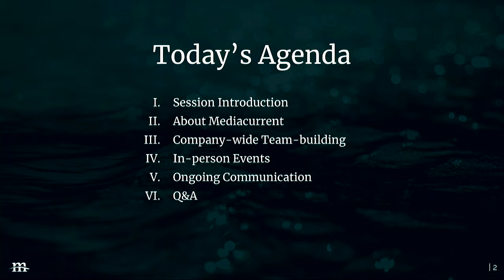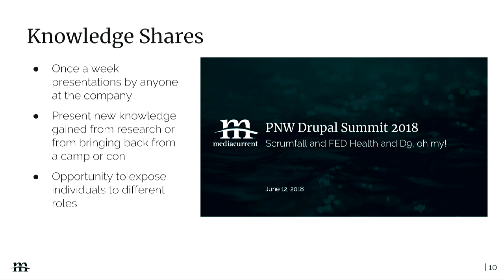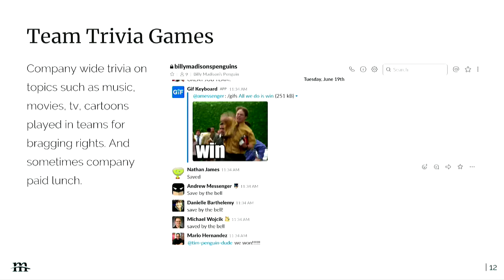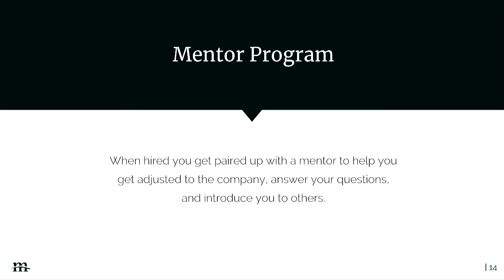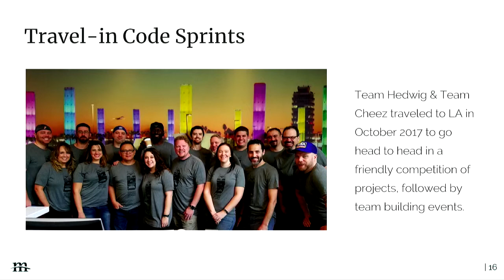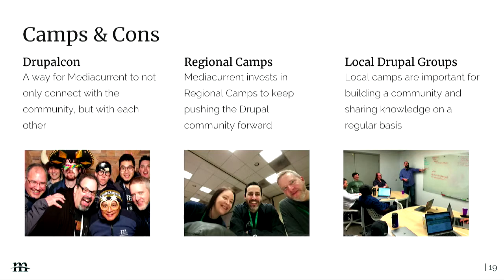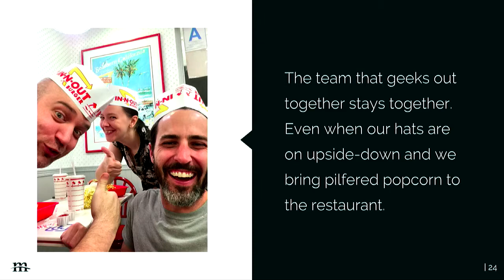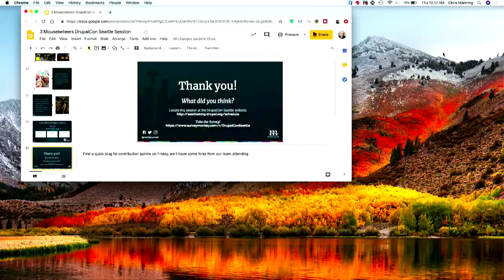DrupalCon Seattle 2019: Friends Inside My Computer: Making Connections in a Remote Workplace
We’ve all heard the old adage: you spend more time with your coworkers than with your family. While it’s still true, things are a little more complicated for remote teams. The “work family” you may have had when stuck in cubicle farms isn’t quite the same when you work for a distributed company. Whether you’re an extrovert or an introvert, chances are you’ll miss that human connection eventually. Luckily, if you’re like us, you can forge solid friendships with your coworkers—even when you live on opposite sides of the country.

In this session, we’ll talk about different ways to connect with your colleagues on a deeper level. From regional and travel-in teambuilding events to keeping the conversations alive through the computer screen, there are connections to be made and bonds to be strengthened. Hear the story of the real-life friendship that blossomed between these three Mediacurrent team members from different departments and how it helps them in their day-to-day work.

This session will be best appreciated by anyone who is a remote worker, whether employed by a small company or larger corporation.

Kelly Dassing is a Senior Project Manager at Mediacurrent and has been in Client Services for Drupal projects for 7 years. She lives in Ohio with her husband and son and enjoys video games, hiking, and Renaissance festivals.

Sam Seide is a Drupal Developer at Mediacurrent with a lengthy history in design. He lives in Oklahoma with his wife and 2 kids and loves all things Halloween, Disney, and soccer. Ask him about his Spider-Man costume.

Chris Manning is the Director of QA at Mediacurrent, building on more than a decade of experience in development testing. He lives in North Carolina with his wife and is passionate about boxing, gaming, and breaking your code.